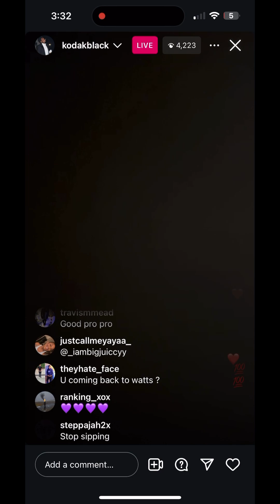KodakBlack Instagram with purple drink all rappers love, funny Marco comments